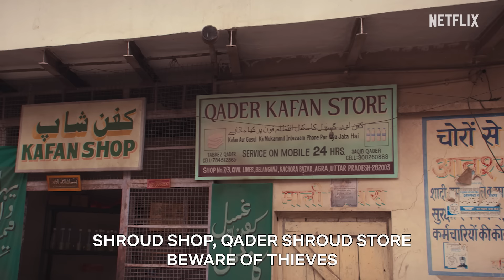Sunny Kaushal Falls in LOVE with Taapsee Pannu AT FIRST SIGHT ❤ | Phir Aayi Hasseen Dillruba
Kaution: Watching Sunny running into Taapsee can race your heart too 🥰

Watch as Abhimanyu runs all the way into Rani ji, to return her stuff and also to have a cute chat.

Watch Phir Aayi Hasseen Dillruba, only on Netflix.